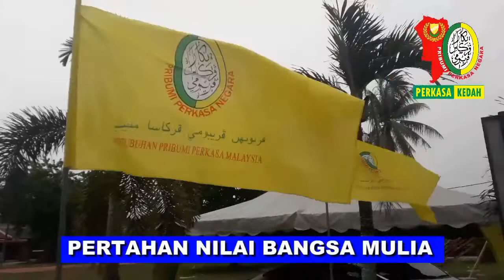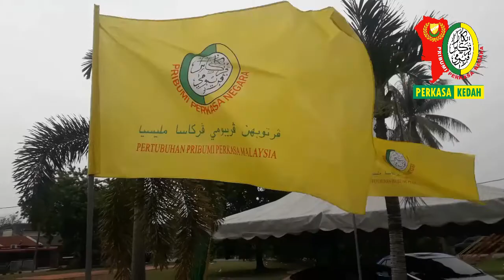Lagu Rasmi Perkasa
MAJU LANGKAH BERSATU
PERKASA DARAH TUBUH BANGSAKU
JIWA NAN CEKAL PAHLAWAN DULU
BINA KEKUATAN BARU

SUARA ANAK MALAYSIA
PERTAHAN NILAI BANGSA MULIA
AGAMA, RAJA, NEGARA TERCINTA
PRIBUMI PERKASA NEGARA

MUSUH MENCABAR KU GEMPUR
BERANGKAI KITA BERSAMA
WALAUPUN BUNGAKU KAN GUGUR
BERSAMBUNG JUANG ANAK MERDEKA
(MERDEKA)

INI TANAH BERTUAH
WARISAN KITA UNTUK SEMUA
MAKMUR BAHAGIA SELAMA-LAMANYA
PRIBUMI PERKASA NEGARA